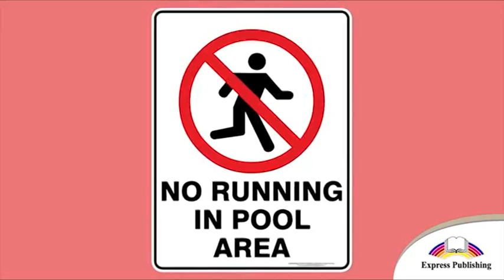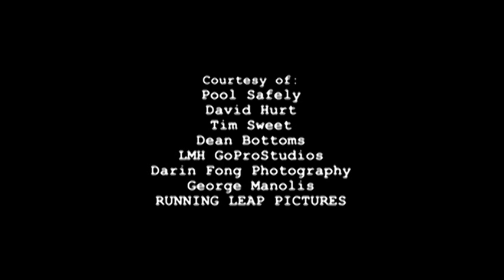Module 8. Across the Curriculum 8f. Excel for Kazakhstan Grade 5.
Excel for Kazakhstan. Grade 5.Module 8. Across the Curriculum 8f.
Видео взято с диска 5 класса, представленного изданием Express Publishing для просмотра учащимися в образовательных целях в связи с переходом на дистанционное обучение